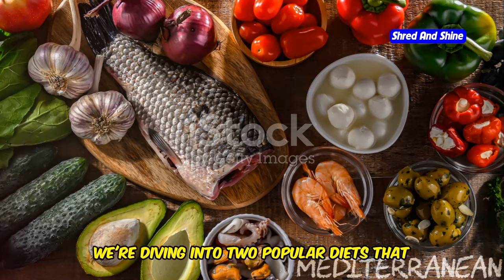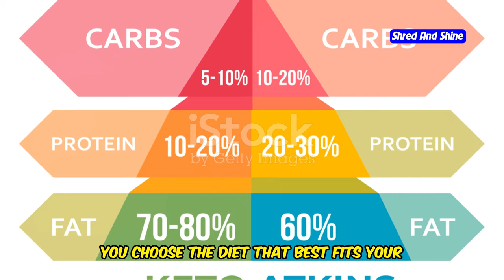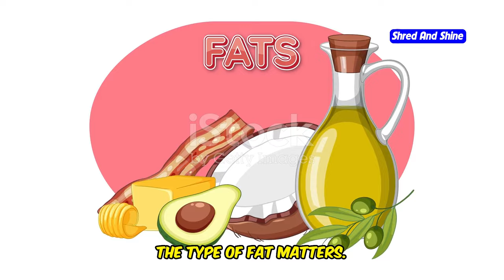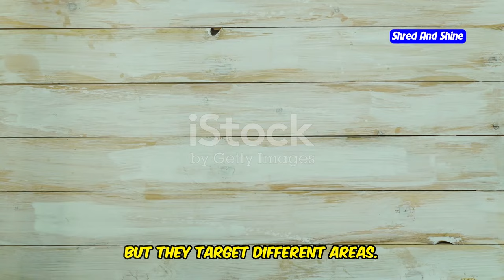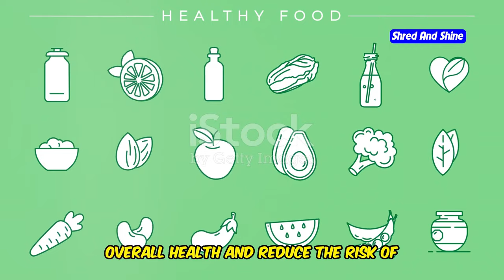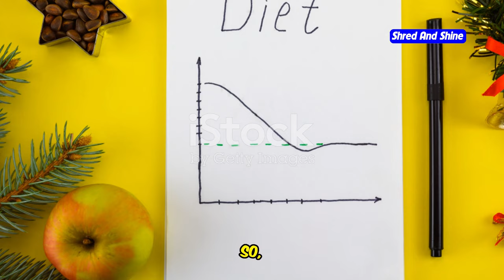Keto vs Mediterranean Diet: Pros and Cons of Each Diet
In this video, we delve into the pros and cons of the Keto and Mediterranean diets, two popular dietary approaches known for their health benefits. Discover the key differences between these diets, including their impact on weight loss, heart health, and overall wellness. We'll also discuss who might benefit most from each diet and potential challenges to consider. Whether you're starting a new diet or exploring your options, this video will provide valuable insights to help you make an informed decision.

OUTLINE:
00:00:00 The Power of Choosing the Right Diet
00:00:52 Two Paths to a Healthier You
00:02:42 Unveiling the Benefits
00:03:32 What You Need to Know
00:04:56 Embracing the Goodness
00:06:31 Addressing the Drawbacks
00:07:22 Comparing Health Benefits
00:08:21 Which Diet Aligns with Your Goals?
00:09:05 Your Journey to Wellness Starts Now!
00:09:41 Ready to Take Charge of Your Health?